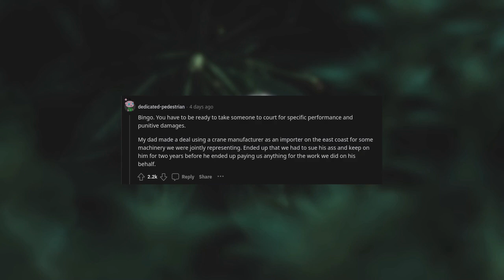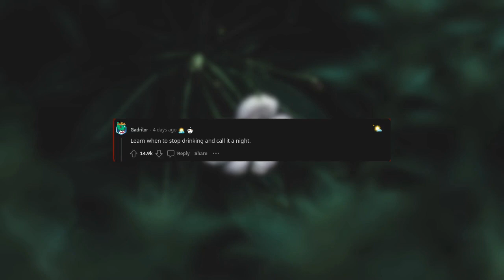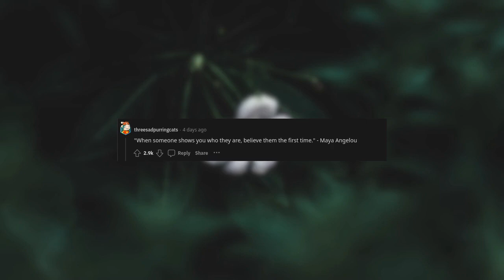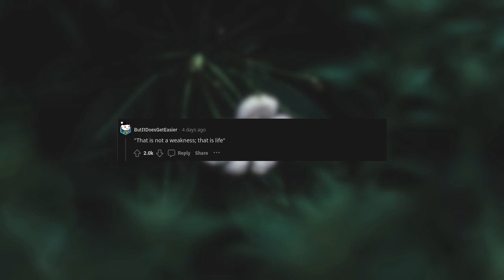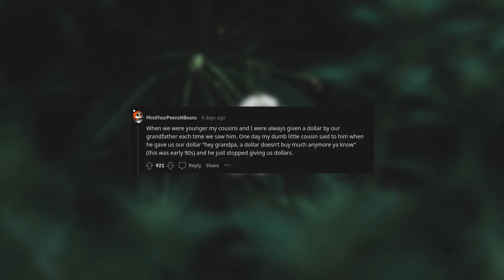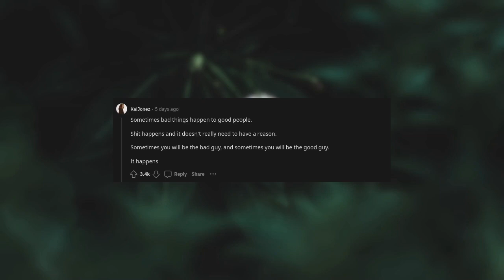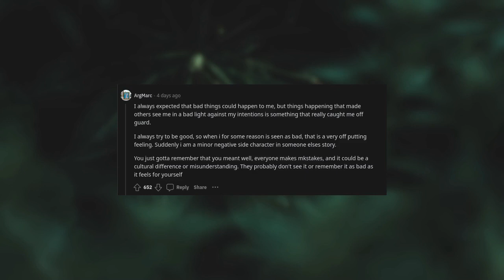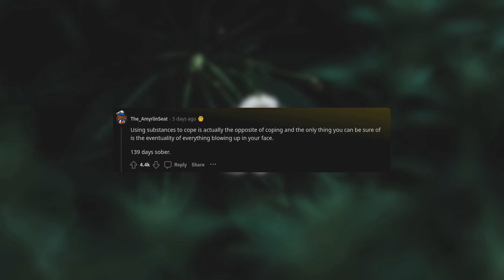What's an important lesson you learnt the hard way? (r/AskReddit)